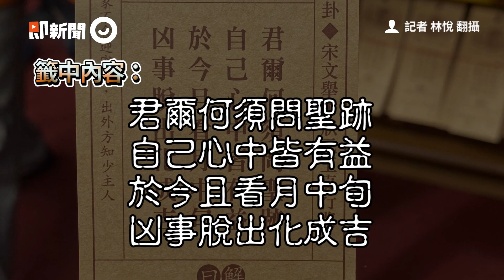台南南鯤鯓代天府國運籤出爐 抽到中上籤：凶事脫出化成吉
南鯤鯓國運籤出爐！「凶事脫出化成吉」 得中上籤